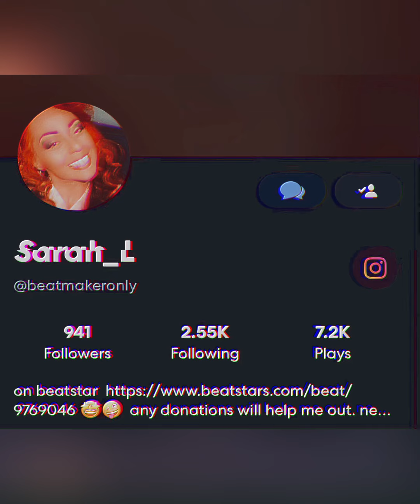I Forgive Them All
#2 of my explorer other genres to help improve my vocals. This is a beatmakeronly “Sarah L” original song that I joined in on. I added 4 vocal tracks, drums, & bass guitar.